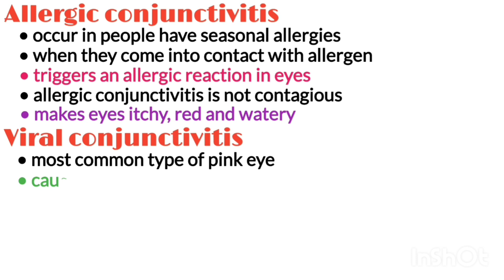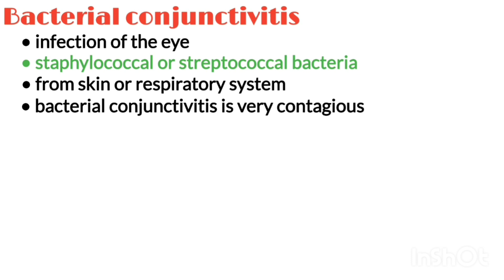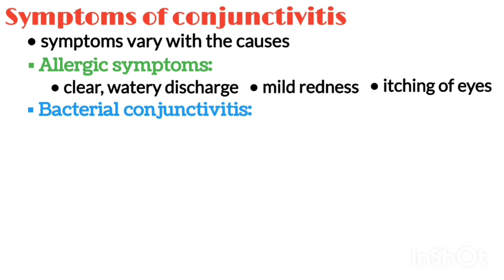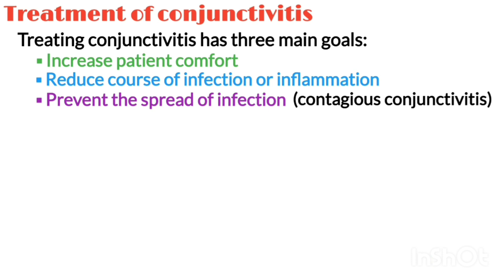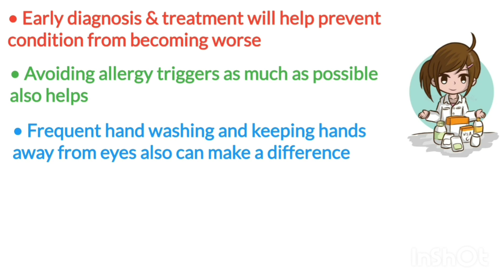Types of conjunctivitis, Allergic conjunctivitis, Bacterial conjunctivitis, Viral conjunctivitis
conjunctivitis pink eye, conjunctivitis and its types, different types of conjunctivitis, conjunctivitis types and treatment, conjunctivitis symptoms and treatment,
• Conjunctivitis, often referred to casually as pink eye. conjunctivitis is the swelling or inflammation of the conjunctiva, which is the thin, transparent layer of tissue, that lines the inner surface of the eyelid, and covers the white part of the eye.  There are three main types of conjunctivitis. allergic conjunctivitis, infectious conjunctivitis and chemical conjunctivitis. The cause of conjunctivitis varies depending on the type.
• Allergic conjunctivitis occurs more commonly among people, who already have seasonal allergies. Viral conjunctivitis is the most common type of pink eye. It is caused by the same virus that causes the common cold. Bacterial conjunctivitis is an infection most often caused by staphylococcal or streptococcal bacteria from your own skin or respiratory system. Chemical Conjunctivitis can be caused by irritants like air pollution, chlorine in swimming pools, and exposure to noxious chemicals.
• Symptoms of conjunctivitis varies with the causes. Allergic symptoms include clear, watery discharge along with mild redness. With bacterial infections, there is typically minimal pain but a possibly dramatic appearance with moderate redness and almost always a yellow/green discharge, sometimes extreme. Viral infections can also cause moderate redness and are usually painful.
• Appropriate treatment for conjunctivitis depends on its cause. Treating conjunctivitis has three main goals:
1. Increase patient comfort.
2. Reduce or lessen the course of the infection or inflammation.
3. Prevent the spread of the infection in contagious forms of conjunctivitis.
Bacterial conjunctivitis is usually treated with antibiotic eye drops or ointments. No drops or ointments can treat viral conjunctivitis. Antibiotics will not cure a viral infection. Early diagnosis and treatment will help prevent the condition from becoming worse.

Chapters:
0:00 - Conjunctivitis (Pink Eye Disease)
0:17 - Types of conjunctivitis
0:28 - Allergic conjunctivitis
0:48 - Viral conjunctivitis
1:17 - Bacterial conjunctivitis
1:37 - Chemical conjunctivitis
1:51 - Symptoms of allergic conjunctivitis
2:00 - Symptoms of bacterial conjunctivitis
2:26 - Symptoms of viral conjunctivitis
2:42 - Treatment of conjunctivitis
3:07 - Treatment of allergic conjunctivitis
3:35 - Treatment of bacterial conjunctivitis
3:53 - Treatment of viral conjunctivitis
4:23 - Precautions for conjunctivitis